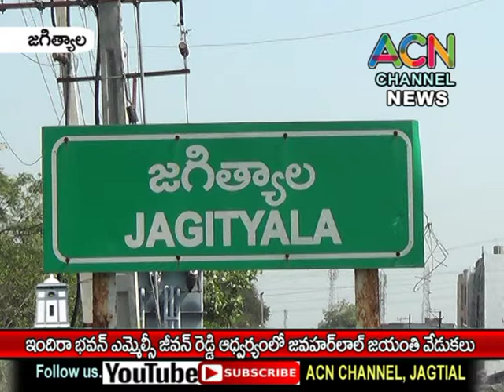జగిత్యాల ఇందిరా భవన్ లో ఎమ్మెల్సీ జీవన్ రెడ్డి ఆధ్వర్యంలో జవహర్ లాల్ నెహ్రూ జయంతి వేడుకలు